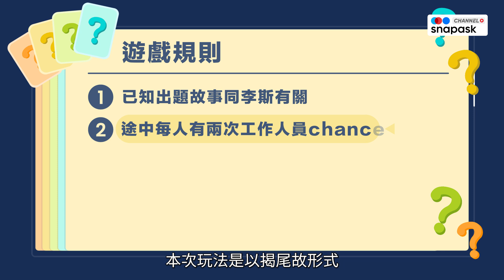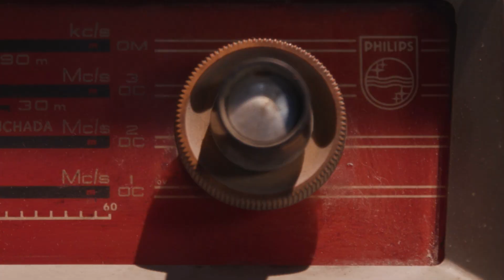【揭尾故】答案係李斯！老鼠食米田共放題竟然有啟發？｜估下古人ep5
李斯溷鼠出自中國的古文，喻指人熱衷名利⋯⋯就咁睇成語解釋真係好悶⋯⋯一於去片，聽下Harry sir同Sugar點樣估「李斯溷鼠」嘅典故先易啲記入腦！